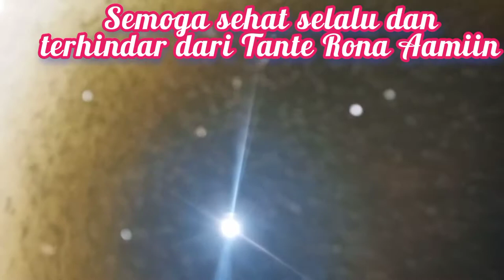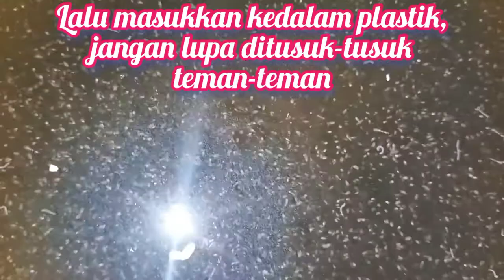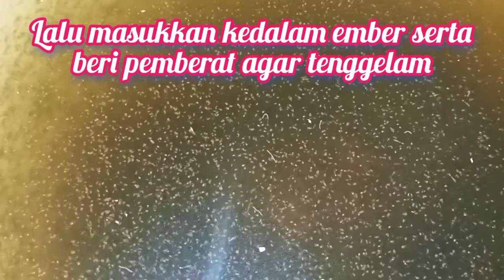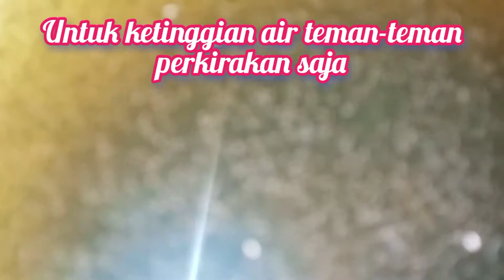Kultur Kutir dengan Pelepah Pisang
Assalamualaikum warahmatullahi wabarakatuh, Barakalloh untuk semua teman-teman.
Kutir merupakan salah satu pakan alami bagi ikan cupang. bagi pembudidaya pakan adalah hal yang utama. untuk itu saya ingin bagikan info tentang bagaimana cara kultur kutir dengan mudah, yuk simak videonya dan jangan lupa tinggalkan jejak dengan subscribe, like, komen, dan share. Terima Kasih Barakalloh 🙏